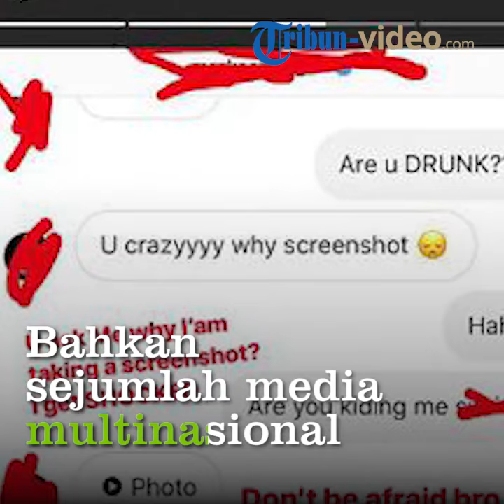Dilecehkan Pesepak Bola Indonesia, Kasus Via Vallen Disoroti Media Asing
TRIBUN-VIDEO.COM - Kasus pelecehan seksual yang dialami Via Vallen oleh salah satu pesepak bola di Indonesia, turut mengundang salah satu media multi-nasional, Coconuts.

Salah satu perusahaan media berbahasa Inggris yang berbasis di Hongkong, Coconuts Media menyoroti kasus yang dialami pedangdut Indonesia, Via Vallen.

Media yang juga mencakup 8 kota besar di Asia Tenggara tersebut menampilkan artikel soal kasus pelecehan seksual yang dialami Via Vallen oleh salah seorang pesepak bola di Indonesia pada Selasa, (5/6/2018).

"Dangdut Star Via Vallen Exposes Creepy DMs From Unnamed Foreign Soccer Player in Indonesia," begitu bunyi judul di media tersebut.

Salah satu media asing, Coconuts memberitakan kasus Via Vallen dengan pesepak bola di Indonesia pada Selasa (5/6/2018).

Pada Senin, (4/6/2018) Via Vallen mengunggah insta story yang mengungkapkan bahwa ia mengalami pelecehan seksual dari salah satu pesepak bola di Indonesia.

Penyanyi cantik berusia 26 tahun ini mengunggah sebuah teks berbunyi, "Saya ingin kamu menandatangani untuk saya di tempat tidur, menggunakan baju seksi."

Via merasa dipermalukan oleh ajakan tersebut.

Namun ia menolak untuk mengungkap siapa identitas pesepak bola yang melecehkannya tersebut.
Via pun merespons instastory miliknya, dengan sebuah unggahan bernada kekecewaan.

"Don't judge me! (jangan menilai saya), you know my name but not my story (anda tahu nama saya tetapi tidak cerita saya)," tulisnya sambil mengunggah foto cemberut.

Artikel ini telah terbit di Bolasport berjudul: Media Asing Soroti Kasus Pelecehan Seksual Via Vallen oleh Pesepak Bola di Indonesia